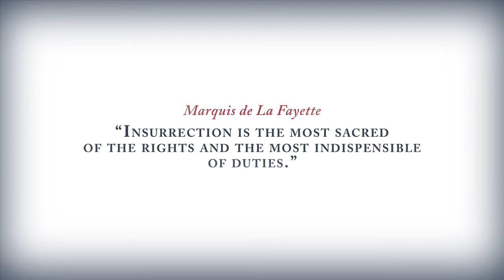Gamepro 08/2012 - Assassins Creed 3 Trailer